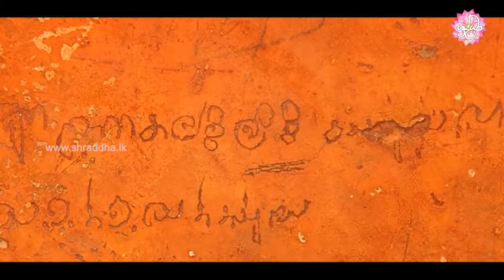පුංචි අපේ දහම් පන්තිය | ළමා වැඩසටහන.